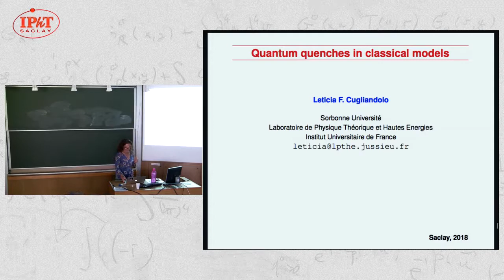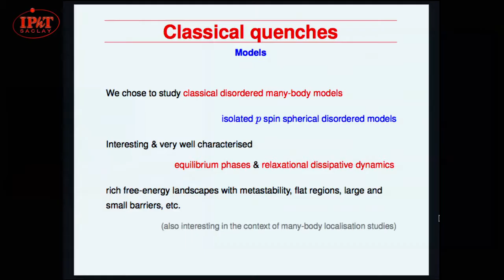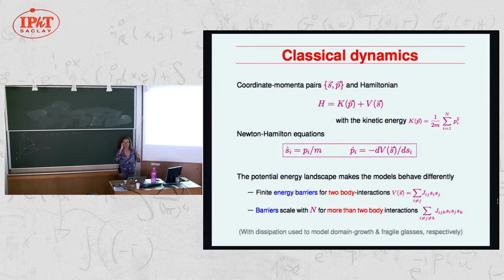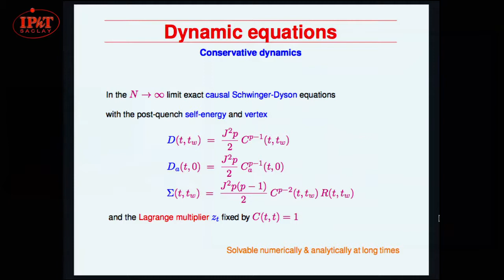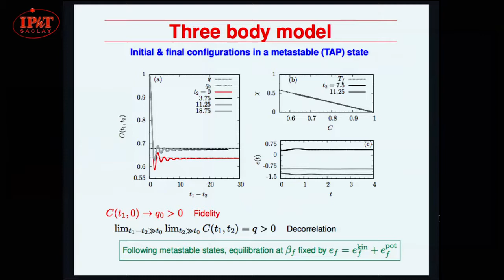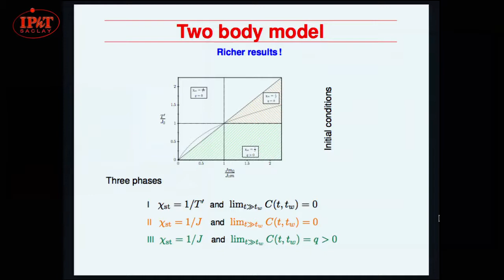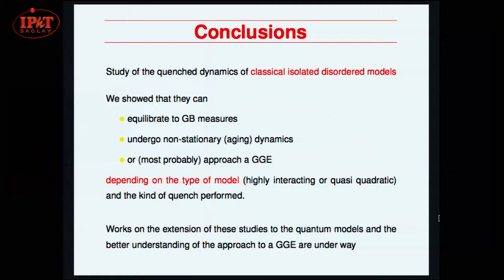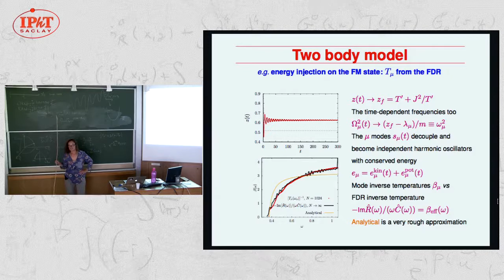Leticia Cugliandolo (LPTHE) : Dynamics of isolated classical disordered many-body systems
Much much work has been recently devoted to the study of the dynamics of quantum isolated systems after a sudden change in the Hamiltonian. In this talk I will describe the evolution of a family of isolated classical many-body disordered systems after instantaneous quenches of the same kind. The aim of these studies was to disentangle effects due to the quantum/classical nature of the systems from those intimately linked to the isolation and internal interactions (integrability vs. Non-integrability). I will emphasise the discussion of the dynamic phase diagram and the possible measures reached asymptotically (comparing Gibbs-Boltzmann equilibrium to Generalised Gibbs Ensemble probabilities).